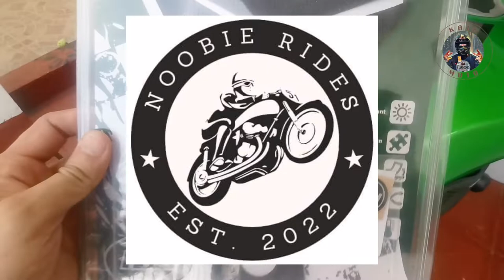R&G Universal Tank Pad | Quick Installation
Used R&G universal tank pad installation. Still sticky though. Thank you brother @NoobieRides for this tank pad 😁😁